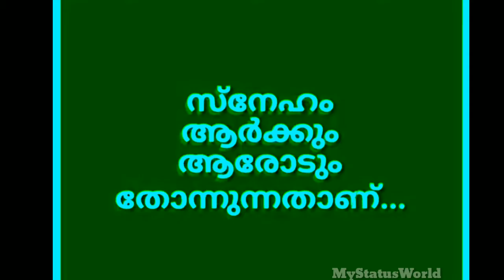Malayalam Bgm Whatsapp Status